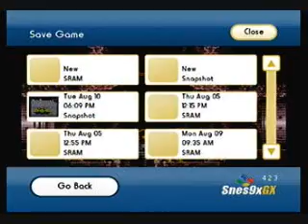Super Metroid Cliffhanger Walkthrough Part 3 Charge Beam Speed Booster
Charge Beam and Speed Booster collected